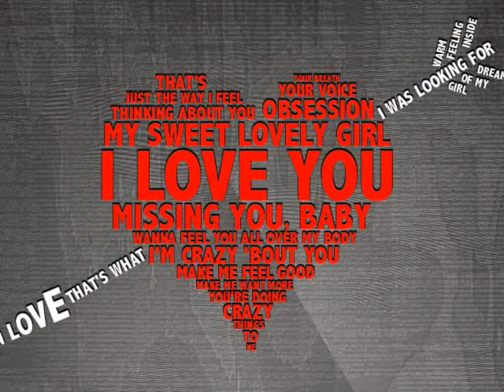Ailyn - I´m Yours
I love you Hun, Your Florian